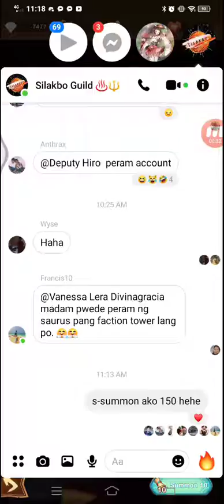AFK Arena 160 summons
Happy 2nd Anniversary
7 out of 160?
not bad  I expected
5 guarantee on my summons
Happy Summoning